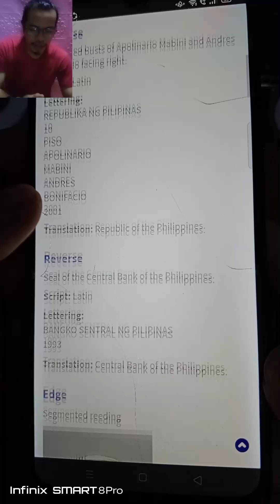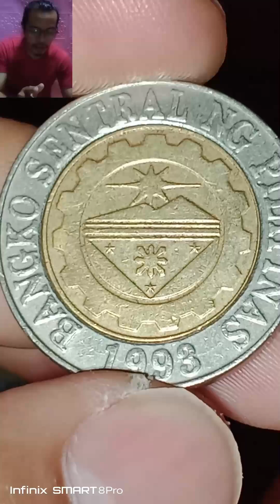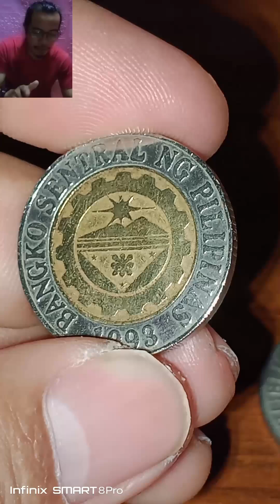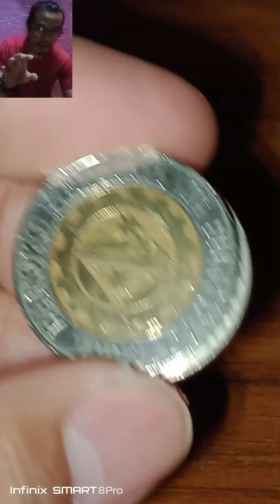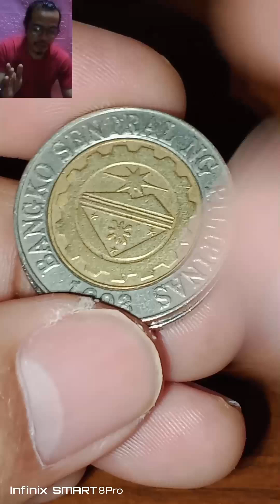Yr 2003 10 Piso Kilala mo na ba